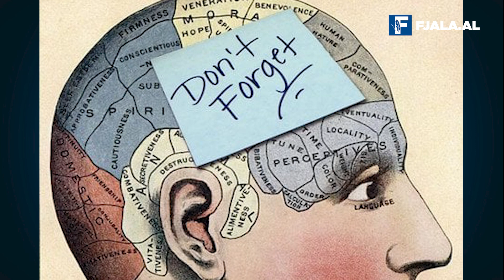Harroni gjërat? Neuroshkenca sugjeron tre zakone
Në përshkrimin e një dite të zakonshme, vëmë bast që keni lënë shtëpinë pa çelësa, keni harruar hekurin dhe jeni kthyer për të, si dhe për sobën. Nëse jeni të famshëm për artin e harresës së gjërave, zakonet e mëposhtme, sipas neuroshkencëtarëve, mund të përmirësojnë ndjeshëm kujtesën tuaj, ndaj është mirë t’i përfshini ato në jetën tuaj të përditshme duke filluar nga nesër.